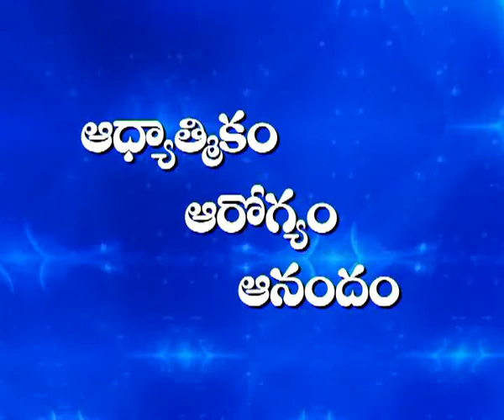Aadhyaatmikam Arogyam Anandam - 26th Dec 10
Smt. Manjula Sri Devotional Speech - Aadhyaatmikam Arogyam Anandam